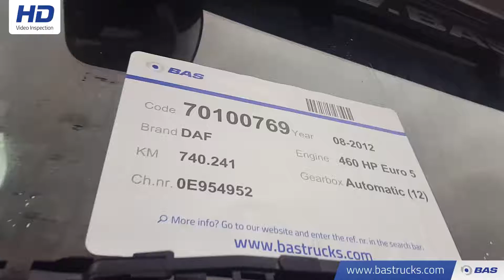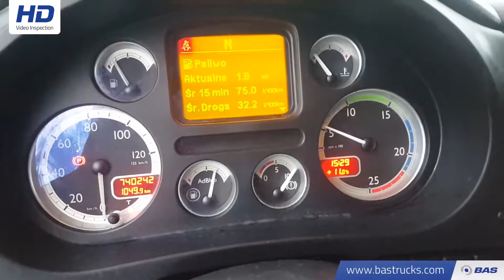70100769 DAF XF 460 SSC